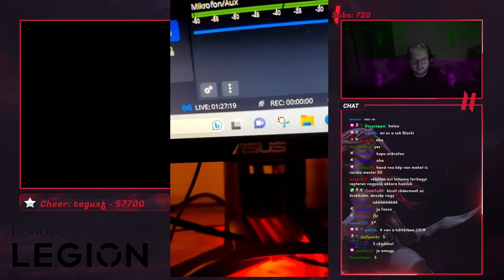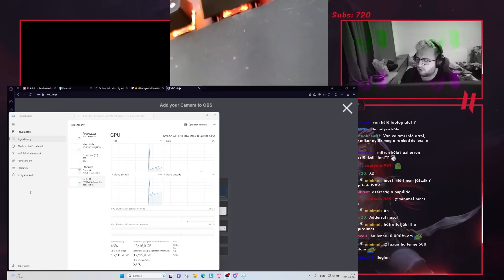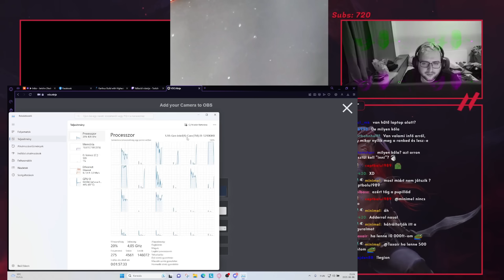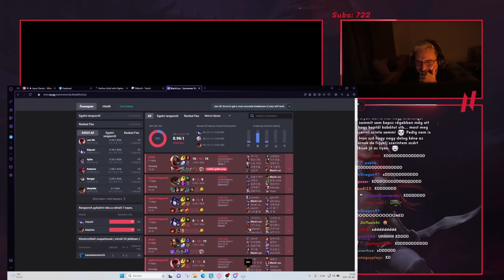🥇NEM TUDOK LOSEOLNI🥇| Korea Climb 2023 #4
Miről nyomom: Lenovo Legion Slim 7 laptop 👍